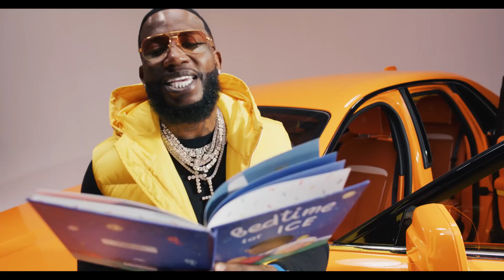Finesse2tymes - Distraction (feat. Moneybagg Yo & Gucci Mane) [Music Video]